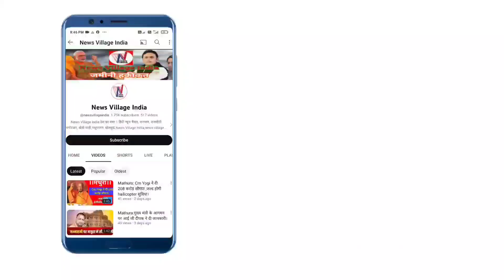कृष्णा जन्माष्ठमी पर वृन्दावन मे राधे राधे।भक्तों का उमड़ा जन सैलाव ।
Hi Friends!
 Hope you're having a grate day!
I heartly welcome all of you in the News village india chanal. This chanal contains Hindi videos on latest news,political news,latest live news Tutorials, Film &Entertenment,Farmers news videos...etc

under section 107 of the Copyright Act 1976, allowance is made for “fair use” for purposes such as criticism, comment, news reporting, teaching, scholarship, education and research. fair use is a use permitted by copyright statute that might other wise be infringing.

Useful Link:-

     senhehizzer micLink-:

Boya my 1 mic link -:

Maharaja mixar jussar link-:

Wireless mic link:-

Mobile  Use wireless mic link:-

Writeing Masic book 4 set:-

Chanals Link:-

🔔 बैल आइकन को दबाना ना भूले
         धन्यवाद!